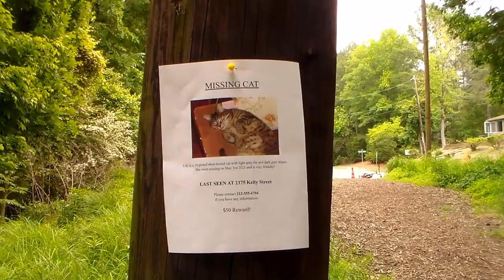Daisy - Short Film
This is a short film I created about grief, acceptance, and moving on. Thank you to my incredibly talented friends, Bea and Gabe Crist. I love you guys and I couldn't have done this with any other twins in the world.